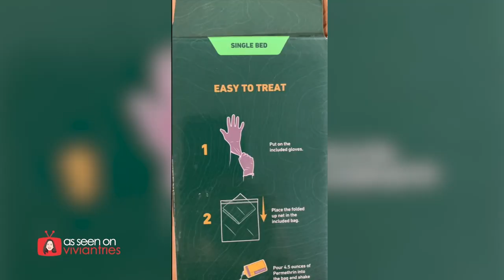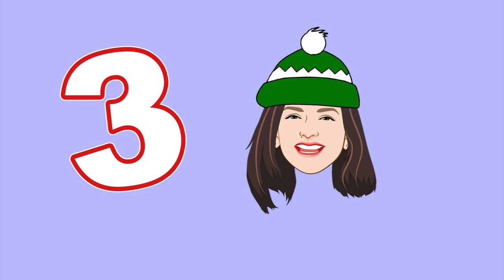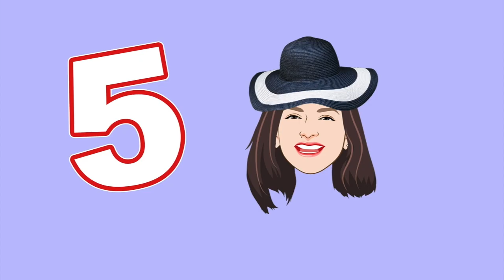Walmart Must Haves YOU Need To Stock Up On NOW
Vivian Tries 7 Walmart Must Haves YOU Need To Stock Up On NOW!

About Walmart: Shop with Walmart A Huge Range Of Latest Women Clothing, Shoes, Footwear And More. Shop Walmart for Every Day Low Prices. Walmart.com - Save Money Live Better. Walmart Inc. is an American multinational retail corporation that operates a chain of hypermarkets, discount department stores, and grocery stores, headquartered in Bentonville, Arkansas. Walmart promises to Making your life a little easier, so you can live a little better.

What is Walmart Deals for Days? Walmart Deals for Days sale offers special shopping savings exclusively over a four day span. Think of it as the Summer Black Friday. Walmart Deals for Days is an annual deals event with epic deals on with deals on popular products & top gadgets & the best deals of the year. Walmart Deals for Days features deep discounts on products like devices, robot vacuums, headphones and kitchen appliances. In many cases, don't expect to see discounts this deep again until Black Friday or Cyber Monday. Are there still best Walmart Deals for Days deals still available?